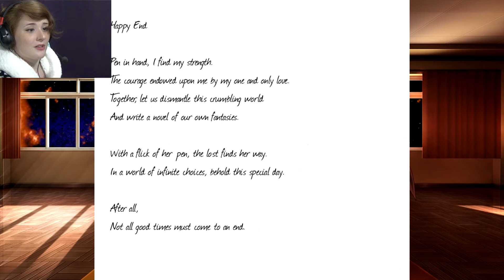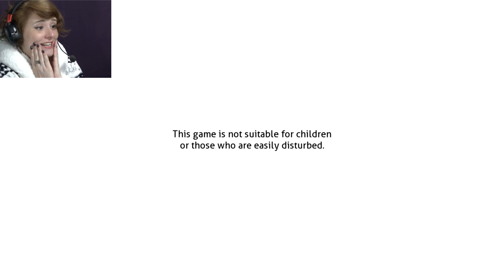Let's Play Doki Doki Literature Club!- BLIND- Part 14